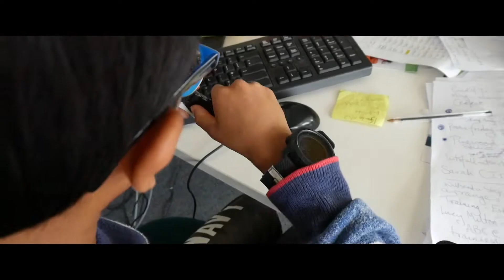The Switch - Short Film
A short film by FTA green group - an awesome film from some talented students! Well done to everyone involved in this project.

The Film & TV Academy, Aylesbury - a weekly 3 hour class for anyone interested in filmmaking & acting.